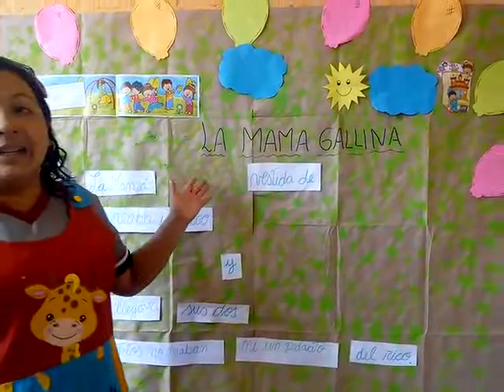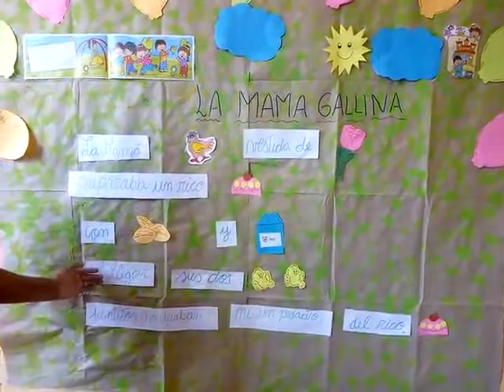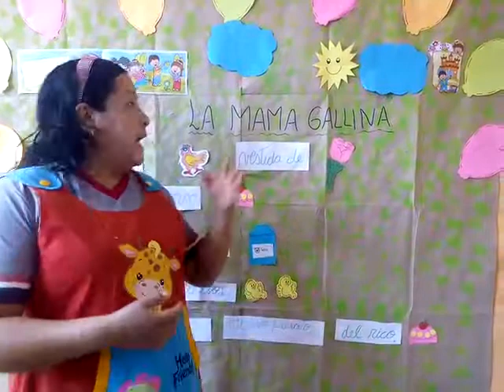TEMA: LA MAMÀ GALLINA - 4 AÑOS (PLAN LECTOR)